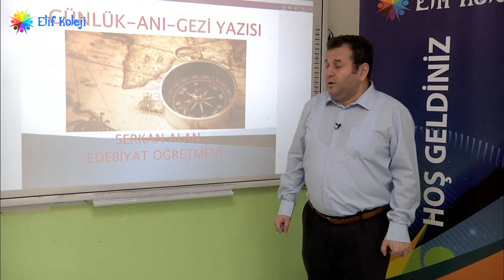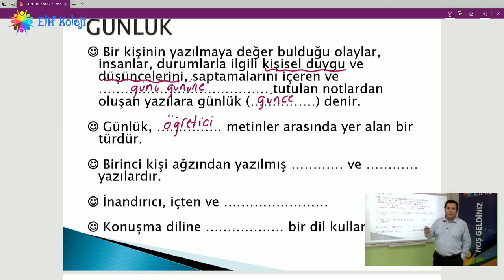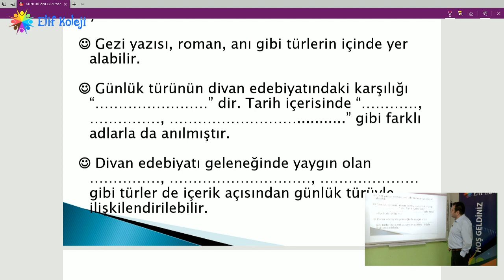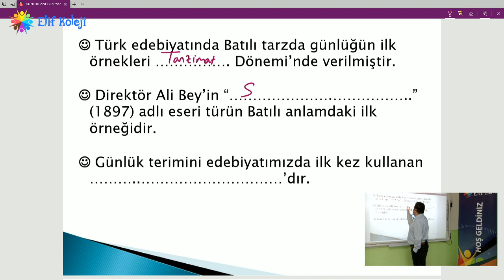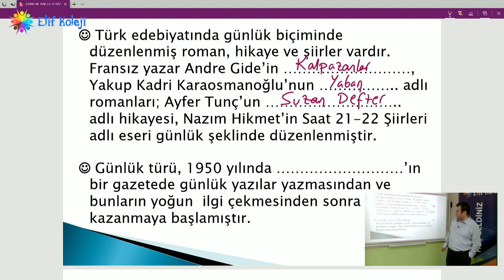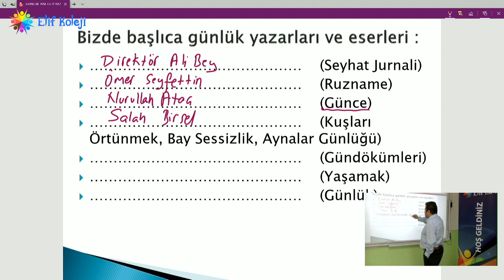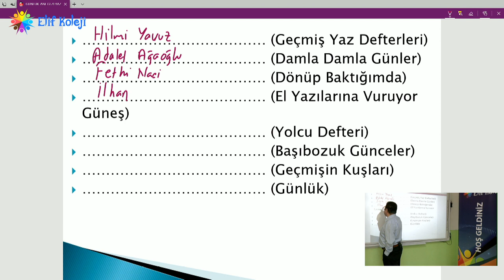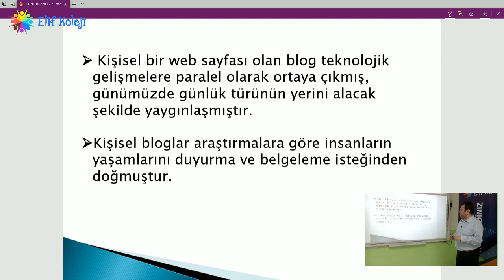12.SINIF EDEBİYAT - GÜNLÜK